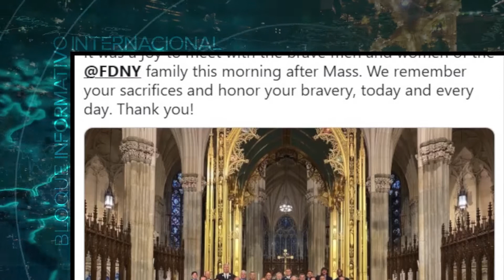Vídeo Noticia: Arzobispo de Nueva York: El 11 de septiembre vimos lo peor y lo mejor de la humanidad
El Cardenal Timothy Dolan, Arzobispo de Nueva York, aseguró que el 11 de septiembre de 2001, cuando ocurrieron los atentados que tuvieron como uno de sus blancos las Torres Gemelas, el mundo vio lo peor y lo mejor de la humanidad.